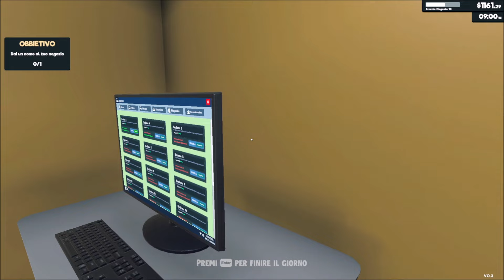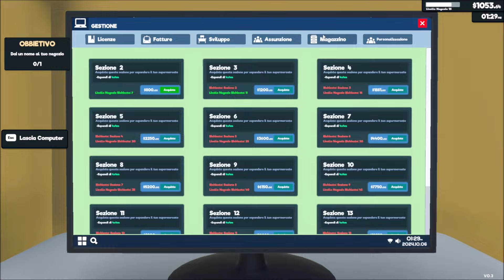NUOVO UPDATE! | 89# | Supermarket Simulator | Full HD ITA